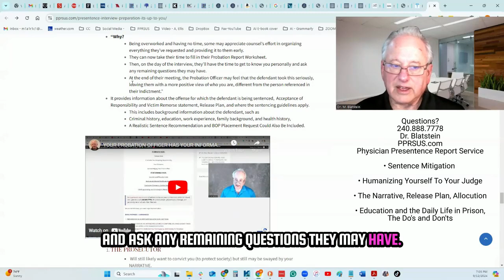YOU'RE PREPARED FOR YOUR PSI, AND YOUR OFFICER MAY FEEL APPRECIATED, IMPACTING YOUR PSR POSITIVELY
Are You Prepared For Your Presentence Interview
You Have Questions.
We Have Answers.

Dr. Blatstein